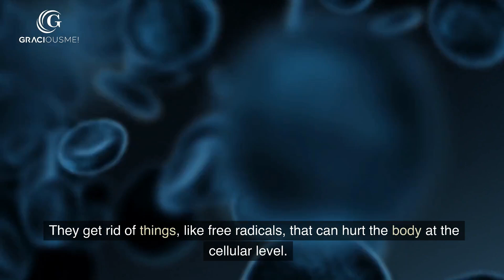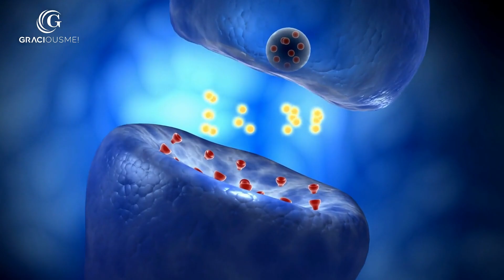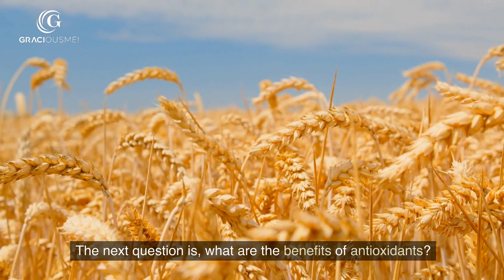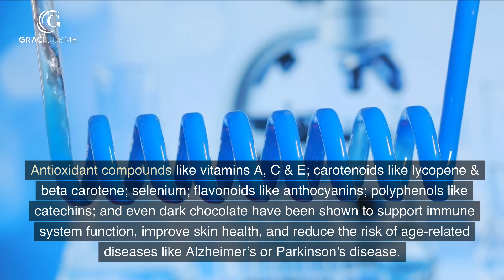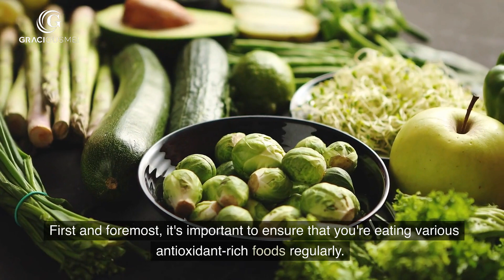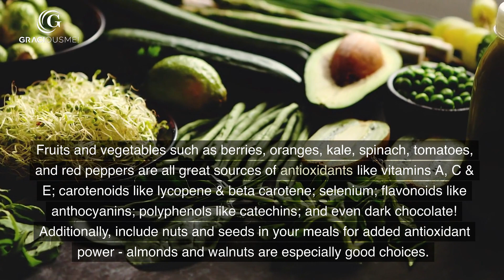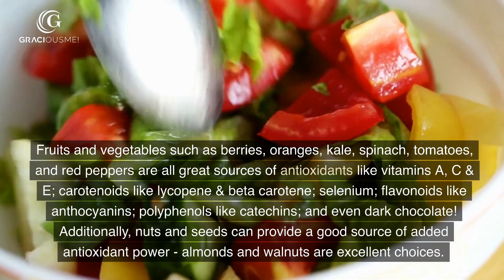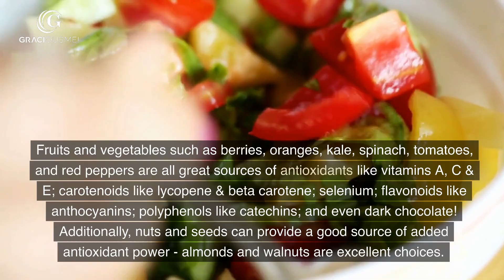Antioxidants Explained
Are you looking for ways to improve your health and reduce the risk of disease? If so, you're in luck! In this video, we're going to discuss the importance of antioxidants and how they can help improve your health.

Antioxidants are vital for your health and can protect you from many diseases. In this video, we're going to discuss some of the most common food sources of antioxidants and how you can benefit from eating them. We'll also discuss the importance of free radicals and how antioxidants can protect you from them. So if you're looking for ways to improve your health, be sure to check out this video!